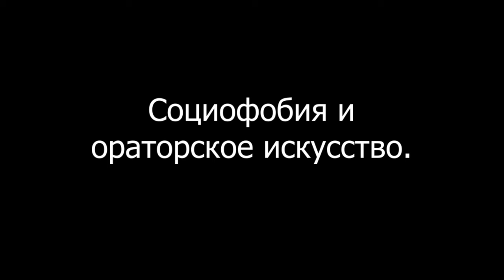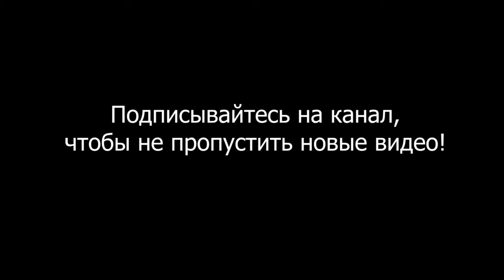Социофобия и ораторское искусство